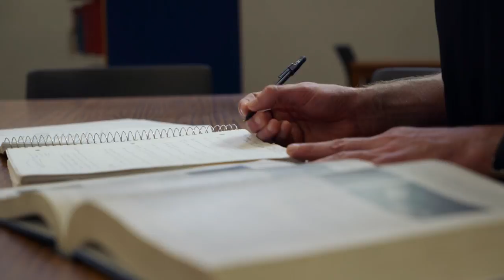Discover Lasting Purpose: Sport Health Science at Life University